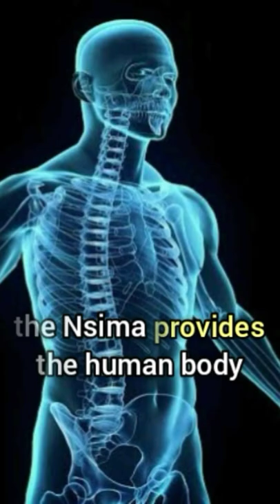The food every Malawian loves(The most popular and the most eaten food in Malawi)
What is Nsima?!
What is Nsima made from?!
What nutrients does Nsima provide the human body?!

Watch this short video(reel) till the end, to know the answers to the questions above.